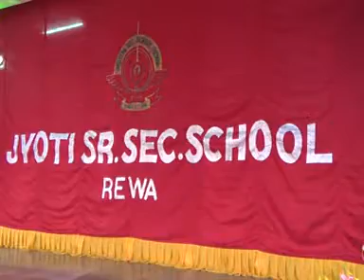Blooms Day Celebration 2014 Jyoti Senior Secondary School Rewa (M.P)